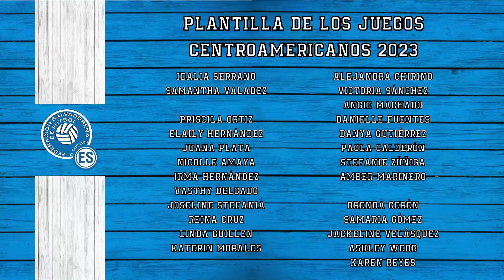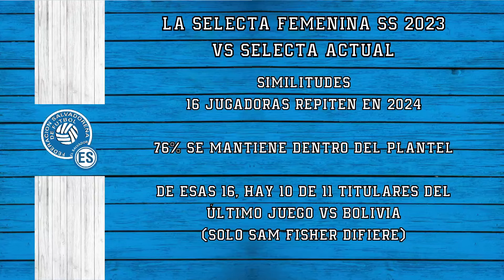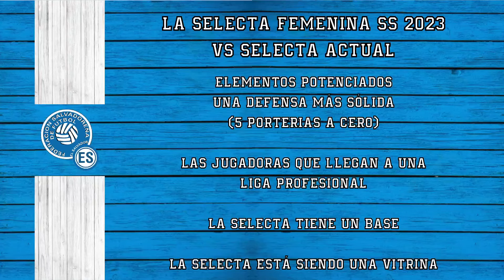Evolución de la Selecta Femenina desde San Salvador 2023 a la Actualidad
Hoy evaluamos como ha cambiado la Selecta de Eric Acuña desde su debut en Juegos Centroamericanos hace un año hasta la actualidad. Jugadoras nuevas, futbolistas que han ido a mejores ligas y mas. Crees que el equipo mejoró en este último año?